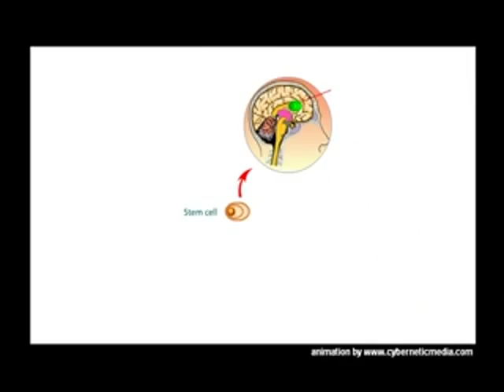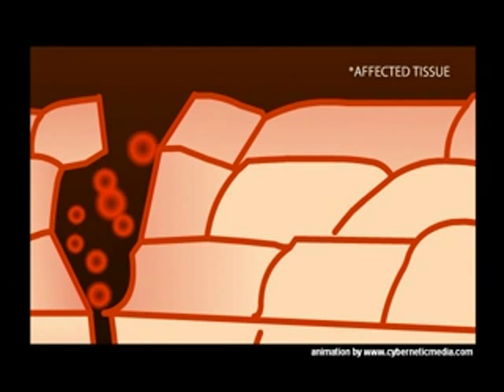How Stemcells Work (1min)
Your own Adult Stemcells can repair and rebuild all the organs in your body.